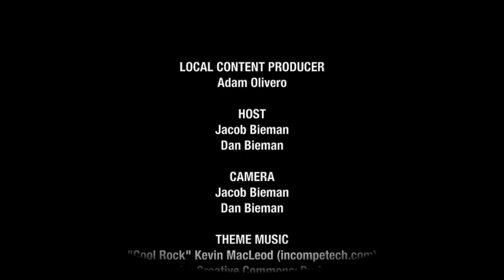Howick Cruise Nights 2019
Filmed by Jacob and Dan Bieman.
Hosting Jacob Bieman
Editing Adam Olivero

Filmed in August 2019 at the Howick Community Centre